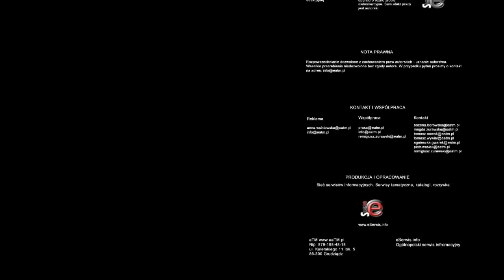Z pieskiem na plac zabaw dla dzieci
Mało kto pamięta, a jeszcze mniej osób przestrzega Załącznika Nr 2 do Uchwały Nr VII/55/06 Rady Miasta Grudziądza z dnia 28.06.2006, której dokładna nazwa brzmi: REGULAMIN UTRZYMANIA ZWIERZĄT NA TERENIE GRUDZIĄDZA.

Reguluje szczegółowe zasady utrzymania zwierząt domowych i gospodarskich na terenie nieruchomości położonych w granicach administracyjnych Grudziądza.

Nie jest do dokument "unikatowy" ale większość gmin posiada takie regulacje, które jako prawo lokalne regulują zasady współżycia społecznego i obowiązki mieszkańców.

Niestety prawo to nadal jest raczej pobożnym życzeniem niż rzeczywistością. Mimo tego, iż zdarza się, że  właściciel czworonoga posprząta po swoim pupilu, to jednak nadal jest to wyjątek od reguły. Świadomość społeczna wciąż jest daleko za "światem cywilizowanym".

Może się wydawać, że "jeśli ktoś nie zapłaci to nie zrozumie" jednak chyba sprzątanie po pieskach jest czymś więcej niż obowiązek, to raczej kultura.

Administracja osiedlowa też nie pomaga. Można by przecież zorganizować specjalne wybiegi na osiedlach w porozumieniu z władzami miasta, może nawet ogrodzone, lub wydzielone w jakiś sposób, gdzie czworonogi swobodnie i do woli by mogły się wybiegać i załatwić swoje potrzeby.

O ile "psia kupa" gdzieś w krzakach jest jeszcze problemem dla zwykłego przechodnia często odległym o tyle w piaskownicy już nie. Tu już nawet załatwianie przez pieska "lżejszych potrzeb" stanowi poważne zagrożenie, dla najmłodszych.

Niestety i w tym wypadku często mieszkańcom brakuje wyobraźni, chociaż rodziców, którzy zwracają właścicielom czworonogów uwagę, gdy Ci pojawiając się w miejscach dla najmłodszych, już łatwiej można spotkać.

Prawo lokalne osadzone w REGULAMINIE UTRZYMANIA ZWIERZĄT NA TERENIE GRUDZIĄDZA precyzuje dokładnie zakazy związane z utrzymaniem zwierząt domowych. Jednym z nich jest cyt. "dopuszczanie do wchodzenia przez  zwierzęta domowe do piaskownic na placach zabaw dla dzieci". Wydaje się, że zakaz ten można rozszerzyć nawet szerzej niż same piaskownice, bo przecież piasek znajduje się w takich miejscach nie tylko w piaskownicy, ale często przy bujaczkach, zjeżdżalniach i innych sprzętach mających służyć dziecku do zabawy.

Zakaz zakazem ale nic nie zastąpi wyobraźni, a więc dbajmy o psiaki, ale też i najmłodszych, a także o własną kulturę.